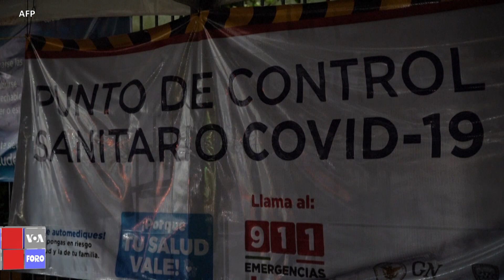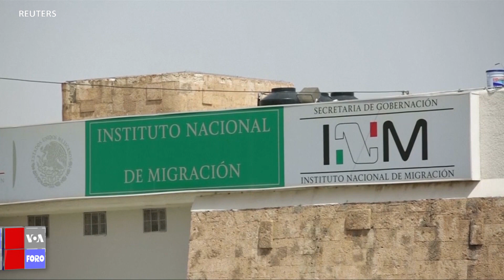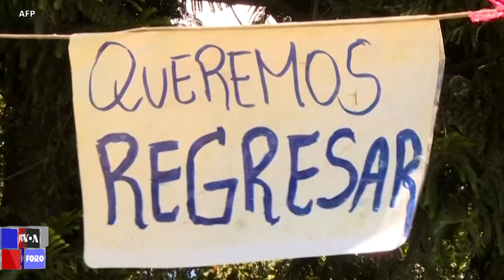Refugiados y migrantes, el desafío de las Américas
Los desplazamientos forzados en las Américas continúan en aumento y ahora un enemigo mortal, el COVID-19, ensombrece más el panorama. Según ACNUR, casi 19 millones de migrantes crean grandes presiones en los países del hemisferio. De ellos 5 millones son venezolanos. En Centroamérica las pandillas han obligado a casi 800 mil personas a huir mientras que en Nicaragua se estima que la salida de refugiados, por razones políticas, económicas y de pandemia, supere los 100 mil a finales de año.